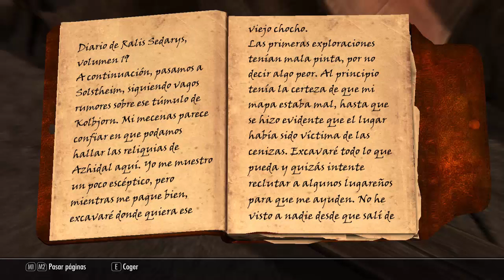Skyrim Temp.2 Botas raras en la mina